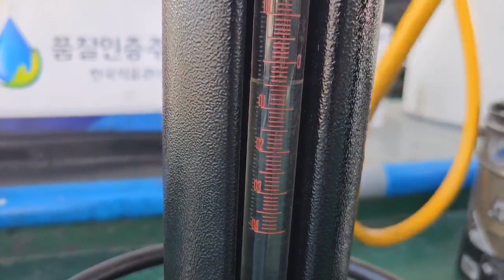김해금관가야휴게소 기장방향 주유소 4월 정량검사결과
눈으로 보는 정직한 기름 ex-oil
한국도로공사 부산경남본부 내 고속도로 주유소의
2023년 4월 정기 정량검사 결과입니다.
도로공사 직원 입회 하에 실시하였으며,
계량에 관한법률시행령에 따라 허용 오차는 20리터 ±150㎖ 이나
법정 기준 대비 강화  된 한국도로공사의 기준에 의하여  20리터 ±100㎖
적용을 받고 실시하고 있습니다.
또한 정량검사와 동시에 실시하는 수분검사 시 검출되는 유류탱크는 즉시
퍠쇄 및 봉인하여 유류 품질 관리에 최선을 다 하고 있으며,
유류실명제(유류입고 날짜, 정유사 등) 도입 및 옥탄가 표시를 통하여
고속도로 주유소를 찾는 고객께 우수한 품질의 유류를 제공드리고 있습니다..